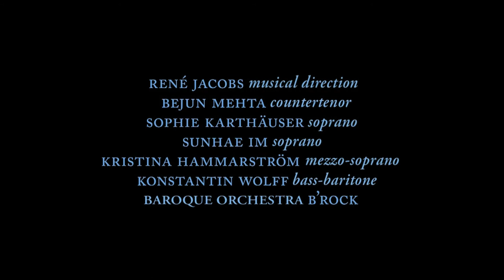B'Rock & René Jacobs met Orlando (Brugge, 2014)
A report of the musical recording in Concertgebouw Brugge by Deutsche Grammophon. With this opera by Händel, B'Rock debuted in De Munt/La Monnaie conducted by Réne Jacobs in May 2012. The vivid interpretation of Jacobs and the contemporary approach of stage director Pierre Audi was warmly welcomed by both the public and the critics.